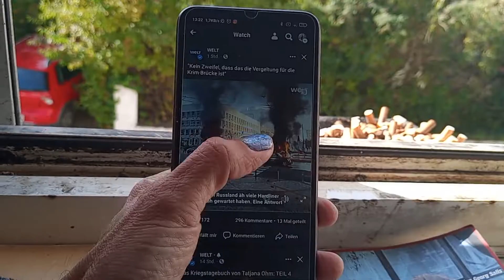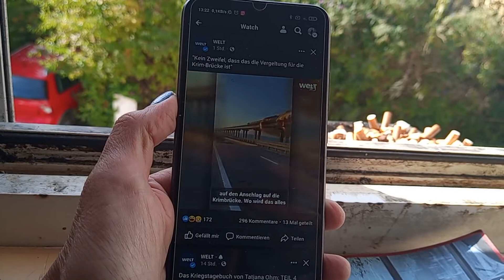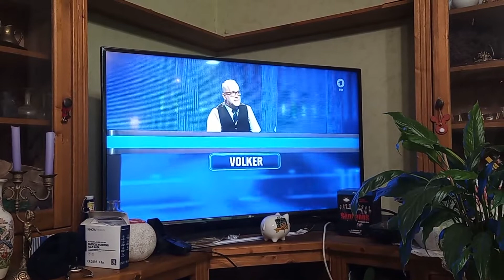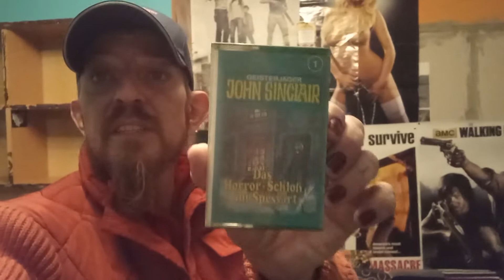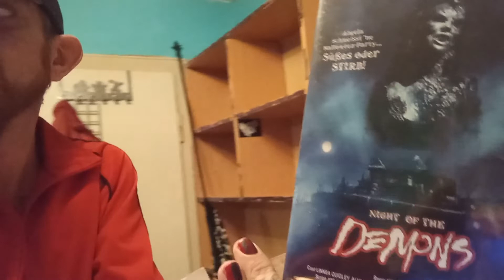LOST IN REALITY FOLGE 56 DAS ZWEITE WOCHENENDE IM OKTOBER 2022